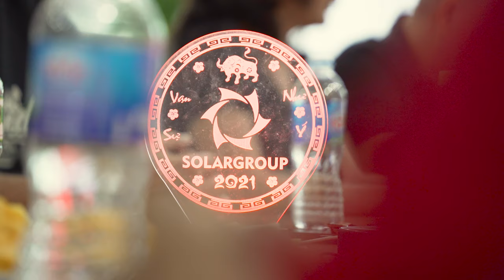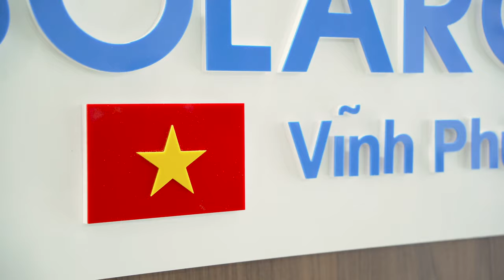Второй офис SOLARGROUP открылся во Вьетнаме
Делегация компании SOLARGROUP побывала в недавно открытом офисе в рамках деловой поездки во Вьетнам.

Подробности визита смотрите в видеоролике.

Офис был открыт в городе Виньфук по инициативе ведущих партнёров во Вьетнаме после того, как они посетили конференцию SOLARGROUP в Москве, в августе 2022 года.

Это уже второй офис компании во Вьетнаме. Первый открылся весной 2020 года. Он же стал первым за пределами России. Партнёры во Вьетнаме планируют открыть в будущем более 50 офисов в своей стране, так как видят эффективность их работы. К слову, Вьетнам занимает второе место в мире по объёму инвестиций в проект и третье место по числу инвесторов.

В офисах проводятся встречи для инвесторов и партнёров, на которых можно узнать последние новости проекта, получить ответы на вопросы и пообщаться с единомышленниками. По мнению партнёров, они, также как и национальные представительства в странах, помогают формировать сильные команды активных и заинтересованных в успехе проекта партнёров.

Адреса офисов SOLARGROUP во Вьетнаме

Ханой: 19 P. NGUYỄN THỊ DUỆ, YÊN HOÀ, CẦU GIẤY.

Виньфук: Lê Văn Lương - Khu đô thị Vạn Cát - P. Tích Sơn - TP. Vĩnh Yên -  Vĩnh Phúc.